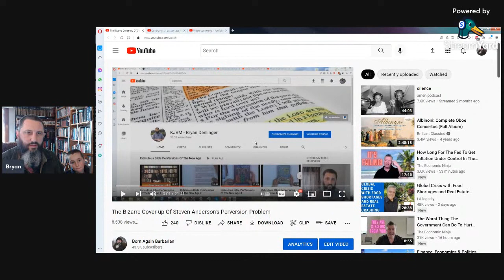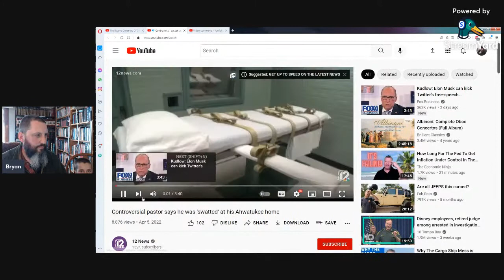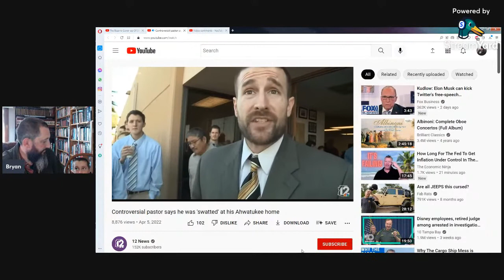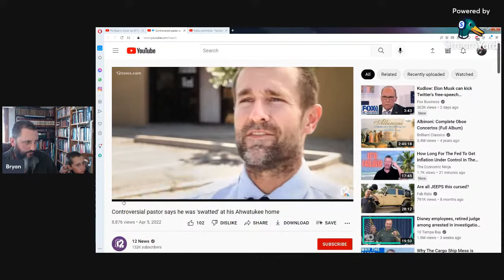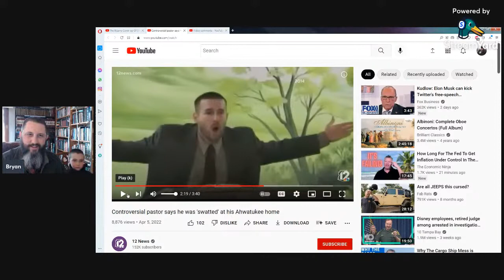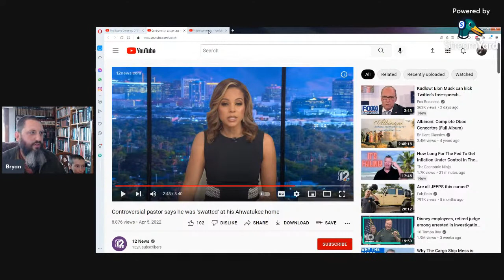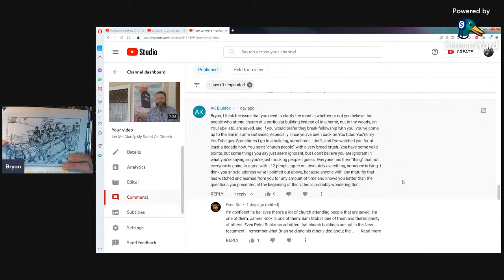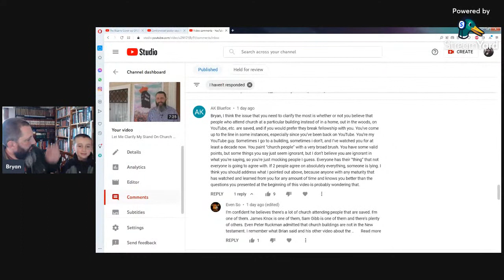Steven Anderson Swatted & Answering A Comment